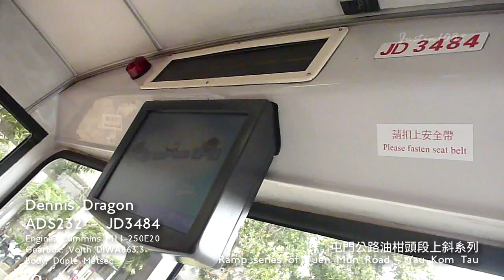[屯公油柑頭段上斜系列71] ADS232 - JD3484 (Dennis Dragon)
Finish: 3 Min 09 Sec (3:09)
Dennis Dragon
Cummins M11-250E20
Voith DIWA863.3
Duple Metsec